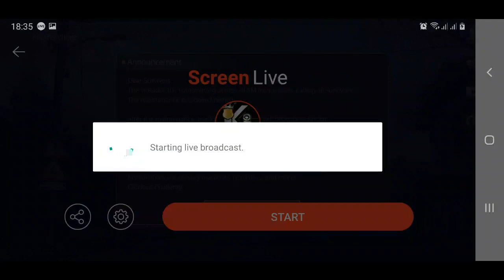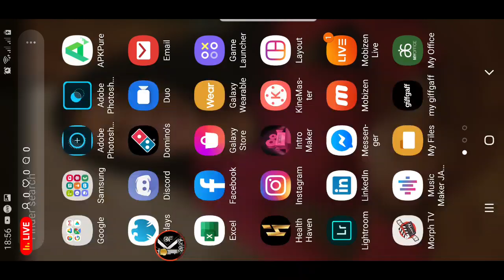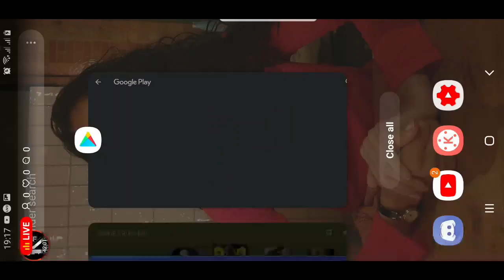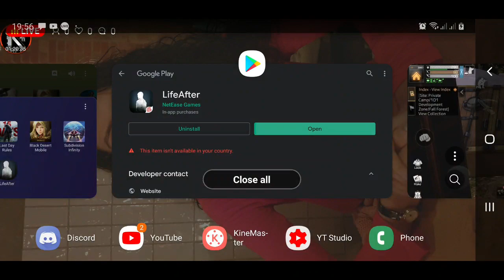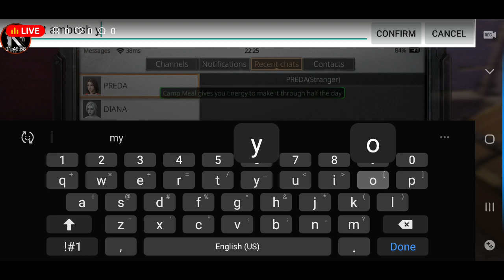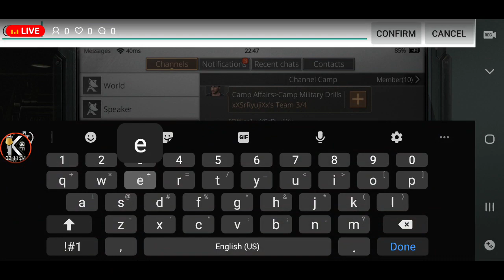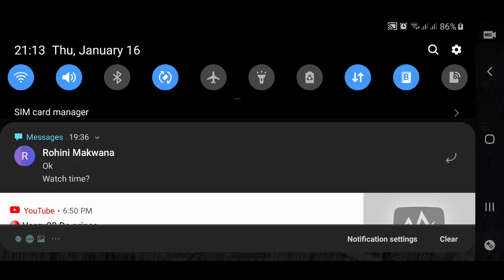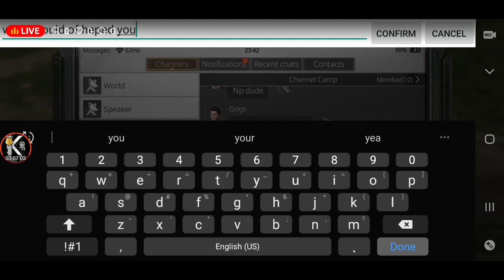LIFEAFTER "Its been a while"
i Wipe a whole clan lol but can I escape alive, come enjoy the live stream with me, and dont forget to leave a like :)